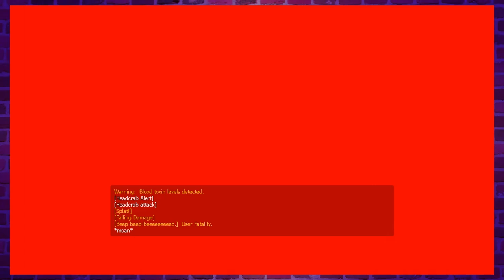An Orthodox Man | Half-Life 2 | Part 8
From one childhood favourite to another, Julian tries his hand at Half-Life 2.

Watch as Julian dodges aliens and corrupt government forces with all the grace of a ferret on speed, and John watches on, horrified.

Thanks to Connor for Intro/outro. Follow him on Instragram